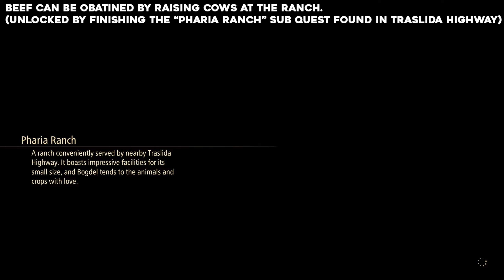Tales Of Arise Gourmet Saga: Palace Delicacy Side Quest Guide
In this side quest we will show you where to get all the ingredients to finish the side quest "Gourmet Saga: Palace Delicacy" in Tales Of Arise.